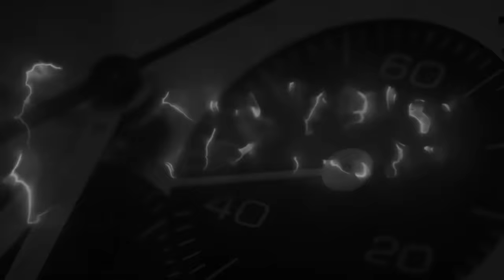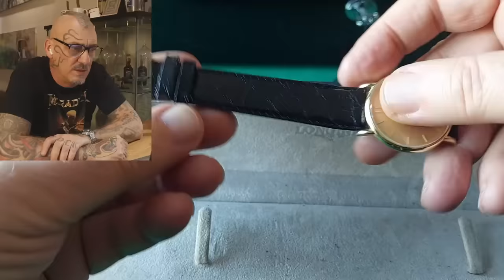E col Patek Philippe Calatrava, andiamo a letto felici ...